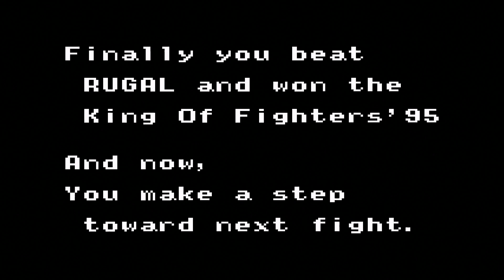The King Of Fighters '95 (Gameboy) Normal Team Mode, No Damage , 1CC Playthrough (EASY EXPLOIT)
Around 16 minutes to beat. Cleaning up the KOF series on the gameboy for some easy kills with a very easy exploit I found with Ralf. Set B to rapid fire (or mash) , hold right and win every match. Setting it to 10 seconds really expedites the process as 90 second matches just mean waiting longer to win. The enemy never gets through to hit you in my experience , with this and KOF 98 unlicensed.